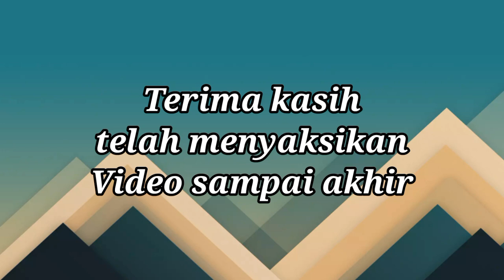Yesus menurut Yahudi dan Islam | dr Sabeel Ahmed Sub Indonesia